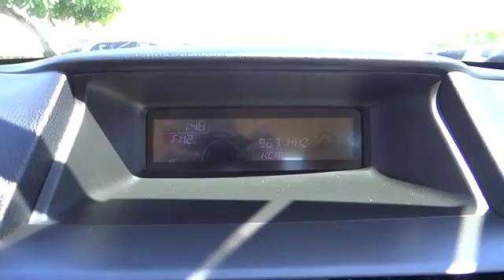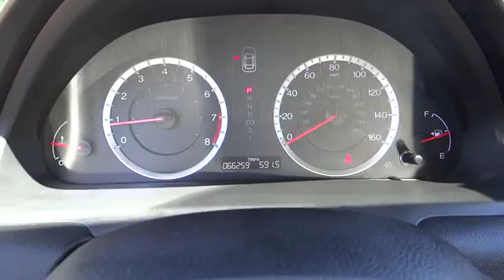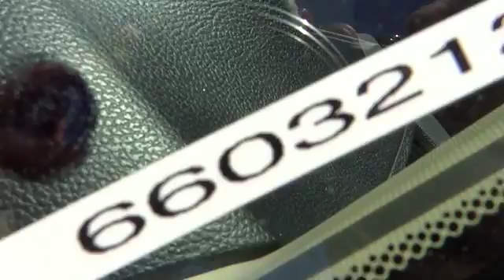2012 Honda Accord used, Ontario, Corona, Riverside, Chino, Upland, Fontana, CA 2066032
2012 Honda Accord

Crown Toyota
1201 Kettering Drive